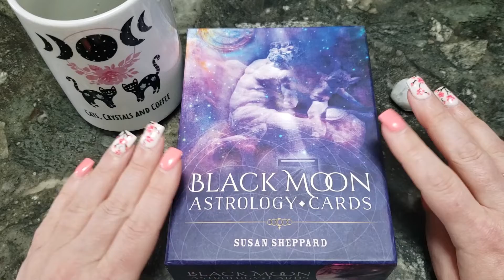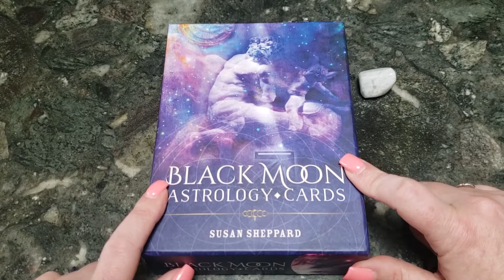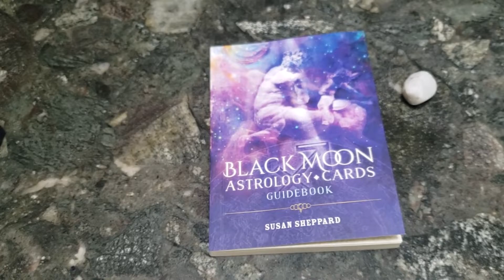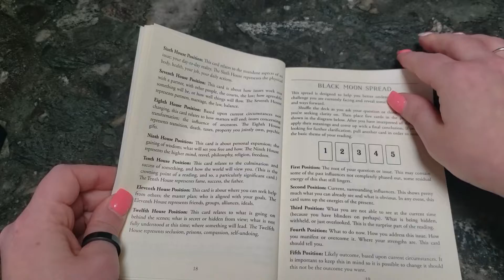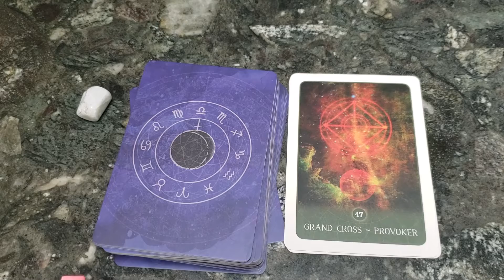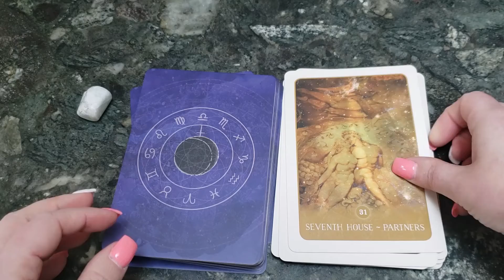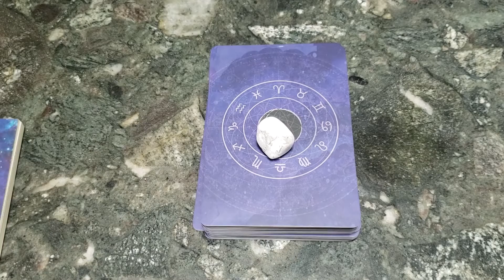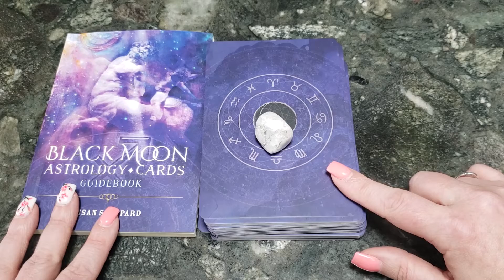Black Moon Astrology Cards || Flip Thru Friday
Hello everyone!
Because I'm filming so much new content (Astrology &Tarot Readings) this week for both the month of September and the beginning of the first week of September, I decided to re-upload, this video.
It will be familiar to those who have already seen it. As a reminder- I had to take it down because the music I used (although it said 'non-copyright') got flagged for copyright infringement so I am editing the music during the flip-through and reposting it as this deck is SO amazing!

For readings or coaching sessions:
(Active as of 3.16.22)